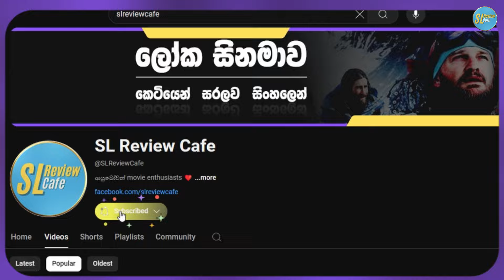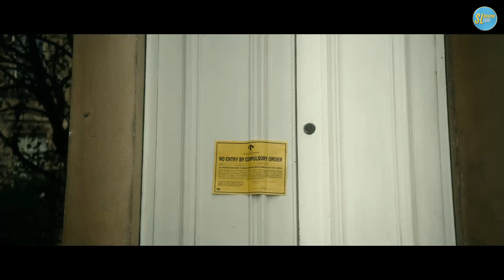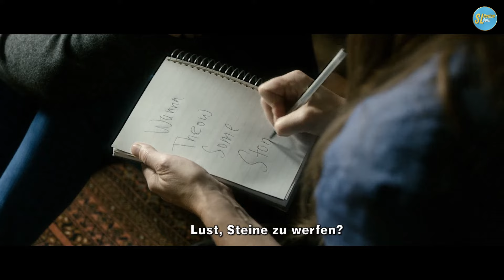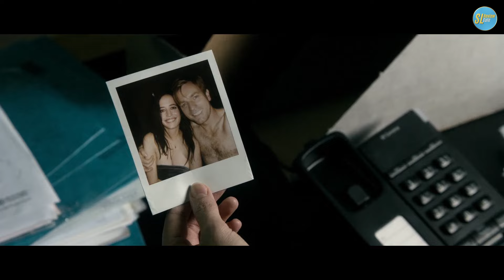Perfect Sense සම්පූර්ණ කතාව සිංහලෙන් | ප(ර්)ෆෙක්ට් සෙන්ස් Sinhala Film Review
Perfect Sense is a thought-provoking romantic drama that explores the complexities of human connection and the fragility of love in the face of a mysterious global pandemic. The film offers a unique perspective on relationships, loss, and the search for meaning in a world experiencing a strange and unsettling phenomenon.

A Global Anomaly: The film begins with a strange occurrence: people worldwide begin to lose their sense of taste and smell. As the phenomenon spreads, panic and confusion ensue, disrupting daily life and leading to social unrest.

A Love Story Amidst Chaos: Against this backdrop, we follow the story of Michael (Ewan McGregor) and Anna (Eva Green), two strangers who find solace in each other amidst the chaos. As the world around them descends into chaos, their connection deepens, offering a sense of stability and meaning.

The Fragility of Human Connection: Perfect Sense delves into the complexities of human relationships, exploring how love and intimacy can be tested in the face of adversity. As the pandemic progresses, Michael and Anna grapple with their own fears and insecurities, leading to moments of doubt and uncertainty.

A Search for Meaning: The film also explores the philosophical implications of the pandemic, questioning the nature of human existence and the search for meaning. As people lose their senses, they are forced to re-evaluate what truly matters in life.

A Poetic Exploration of Love and Loss: Perfect Sense is a visually stunning and emotionally resonant film that offers a poetic exploration of love, loss, and the human condition. The film's haunting score and evocative cinematography create a captivating atmosphere, immersing viewers in the world of the characters.

This summary is optimized for Sinhala movie reviewers looking for keywords like "movie review Sinhala," "Movie Explained in Sinhala," and "sinhala review." It focuses on the film's unique premise, themes of love, loss, and the search for meaning, making it a thought-provoking and emotionally engaging film for Sri Lankan audiences.

All original footage used in our movie narrations and recaps falls under the Fair Use doctrine, as we only use limited portions of the copyrighted work for transformative purposes that do not unfairly impact the market value of the original work. However, if you are the copyright holder of any content used in our videos and believe that our use is not fair, please contact us immediately via email at before taking any legal action or issuing a copyright strike.

සිංහල සිනමා, සිනමා සමාලෝචන, සිංහල විස්තරය